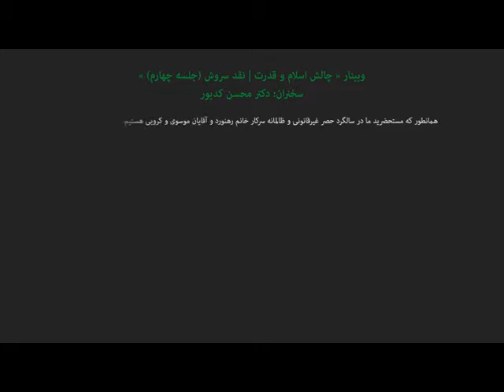سخنان محسن کدیور در سالگرد حصر سران جنبش سبز ایران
وبینار « چالش اسلام و قدرت | نقد سروش (جلسه چهارم) »
سخنران: دکتر محسن کدیور

همانطور که مستحضرید ما در سالگرد حصر غیرقانونی و ظالمانه سرکار خانم رهنورد و آقایان موسوی و کروبی هستیم.
از آنجایی که شما سال های زیادی با این بزرگواران همراه بوده اید و بعدها در جنبش سبز حضور فعال داشتید، علاقمند بودیم که بخشی از این جلسه را به این موضوع اختصاص دهیم.
شاید ژرف ترین سوال را خانم نرگس موسوی پرسیدند که من مستقیم از پست اینستاگرامی ایشان این سوال را برای شما می خوانم تا نظر شما را در این رابطه بدانم:

« دختری یا پسری که ده ساله هست را تصور کنید، امروز بیست ساله شده باشد... تمام ده سالگرد تولدهای اخیرش را، آنها، آن سه نفر زندانی بوده اند. یعنی شمع های تولد ده سالگی، یازده سالگی، دوازده سالگی، سیزده سالگی، چهارده سالگی، پانزده و ... بیست سالگی را که فوت می کرده است، سه نفر همچنان روزها و شب هایشان پشت درهایی بسته، سکوتی اجبار شده، دوری و بی خبری و عدم دسترسی روزها، هفته ها و ماه ها به فرزندان و سال ها به رسانه ها و ... سپری کرده اند. این کلیت شکل و شمایل حصر هست و جزییات آن گاهی قابل بازگویی نیست... و این حصر بی هیچ حرف اضافی، امشب، وارد یازدهمین سال خود شده است. به راستی حصر این سه تن چه دستاورد و پیروزی داشت؟ چه چیز را عوض کرد؟ نمره درخشان ۲۰ را در کدام کارنامه جای گذاشت؟ »